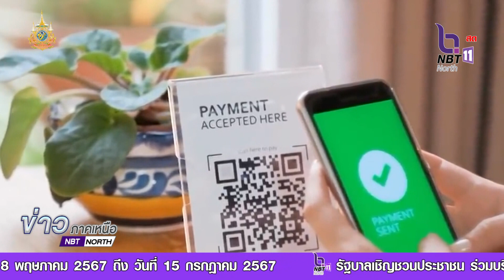ความคืบหน้าโครงการเติมเงิน 10,000 บาท ผ่าน Digital Wallet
ความคืบหน้าโครงการเติมเงิน 10,000 บาท ผ่าน Digital Wallet ขณะนี้เร่งจัดทำรายละเอียด แหล่งเงินชัด ป้องกันการทุจริตการกระทำผิดเงื่อนไขโครงการฯ